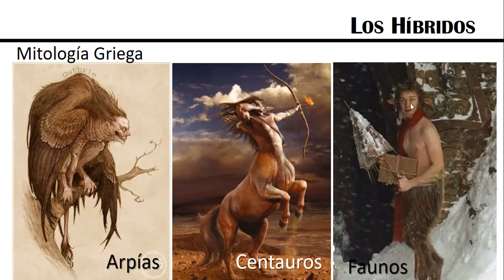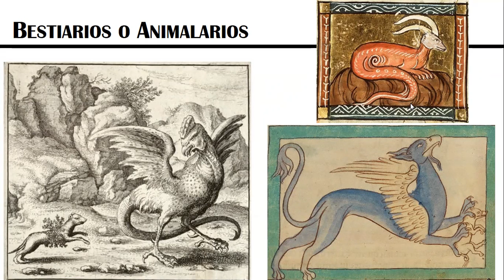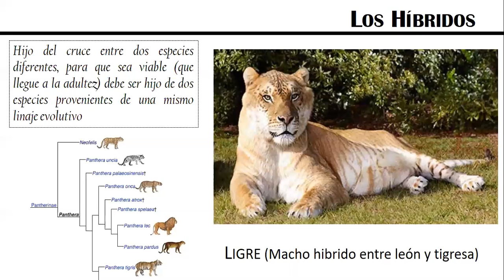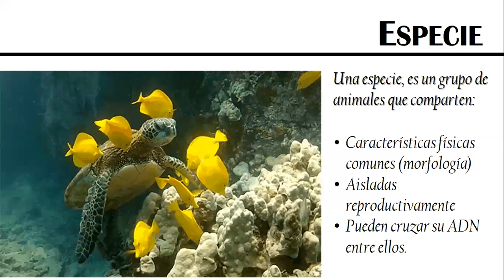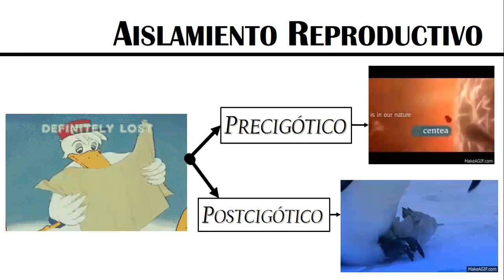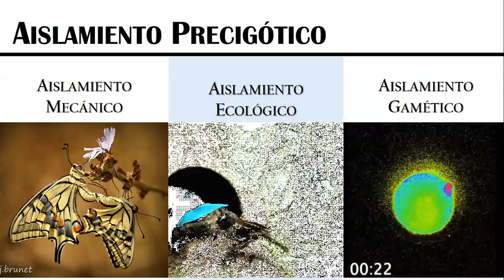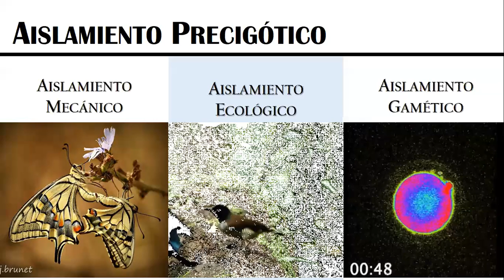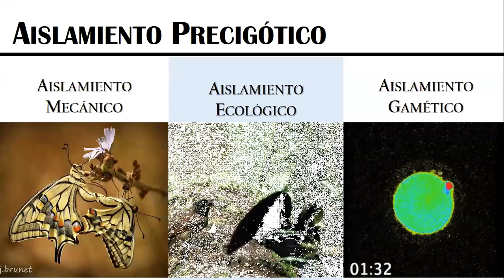¿Se pueden cruzar especies diferentes?: híbridos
¿se pueden cruzar especies diferentes? AISLAMIENTO REPRODUCTIVO